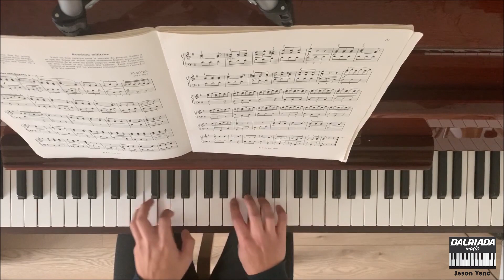Rondo Militaire - Pleyel